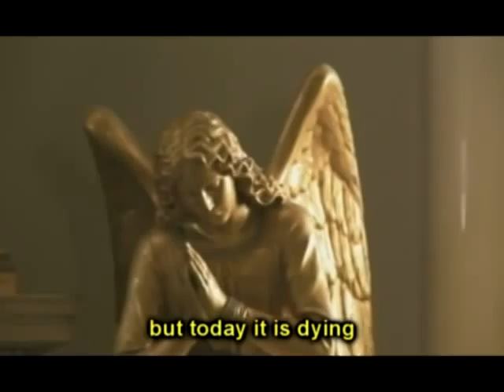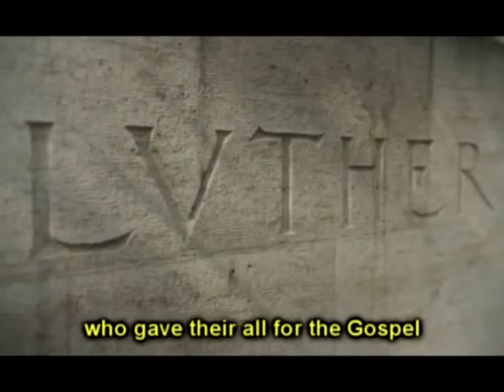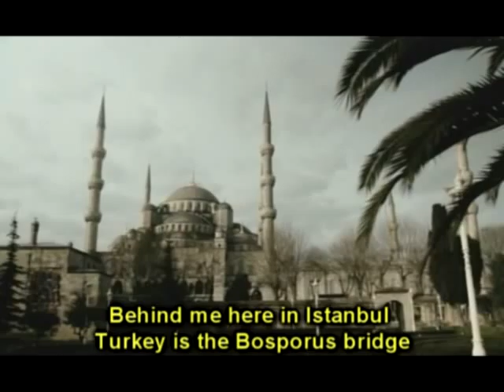Gary Krause, direttore di "Adventist Mission"